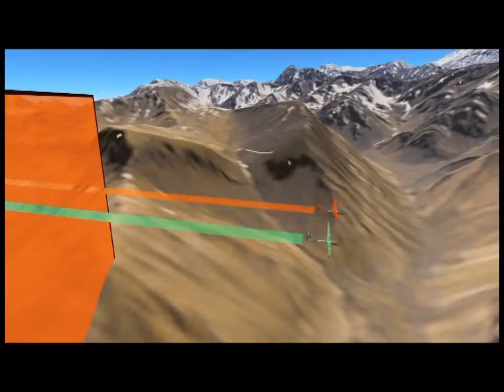Sailplane Grand Prix_short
A short clip on how a sailplane grand prix works. Footage taken from the Sailplane GP in the Andes DVD. Produced and distributed by Planataire.